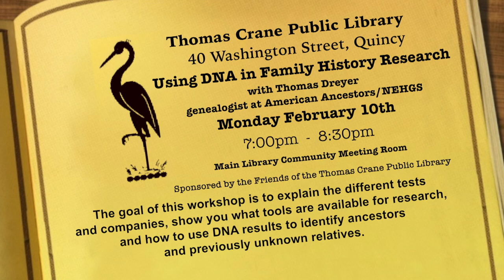At Your Library: Using DNA in Family History Research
Librarian Shayne Murray interviews Genealogist Thomas Dreyer regarding the presentation "Using DNA in Family History Research" happening at the main branch of the Thomas Crane Public Library on Monday February 10th at 7pm.